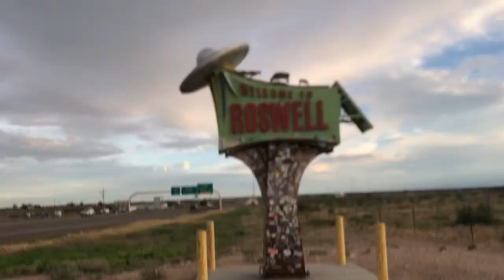Southwest US Vlog 2022 Day 8: An Endless Drive...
Witness me go insane during a twelve hour drive and then eat at an IHOP in Roswell. No, I'm serious. That's all we did today.